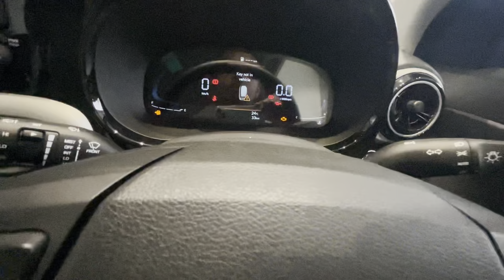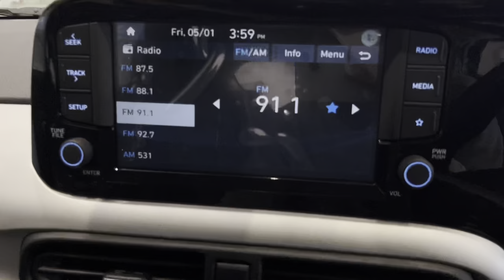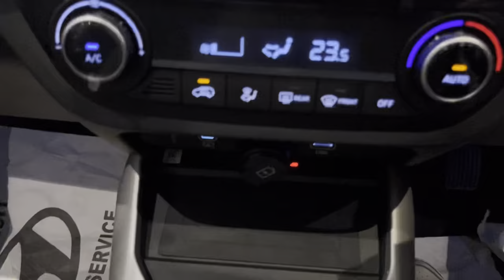2024 Hyundai Exter Detailed Review Video | All Models On Road Price | Finance Details Downpayment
Showroom Location - Krrish Hyundai Anishabad Bypass Road Patna